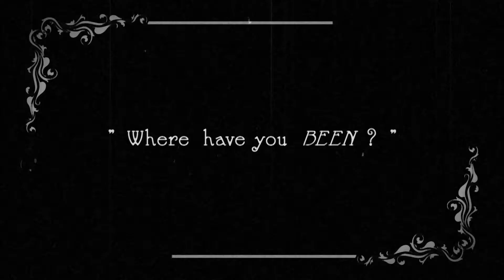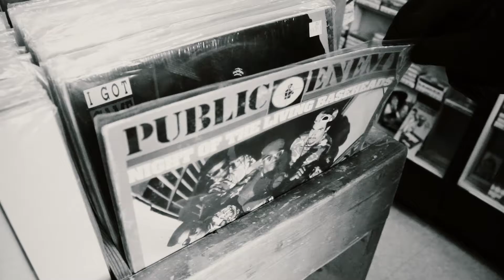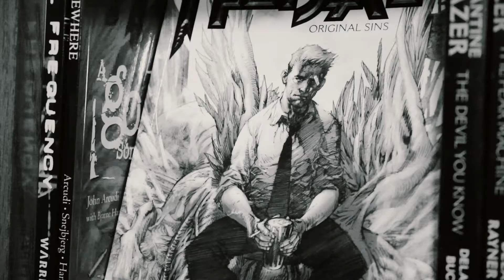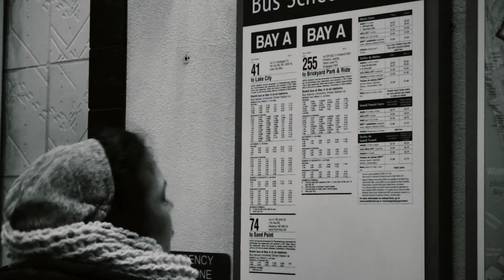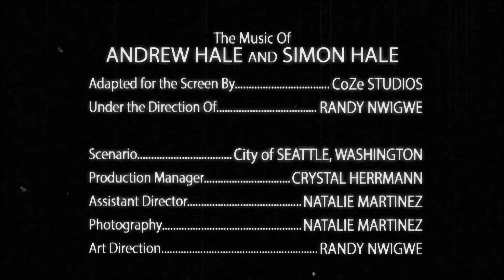This is Seattle